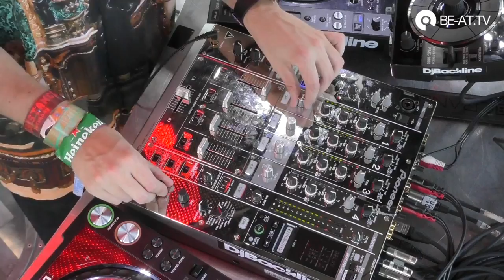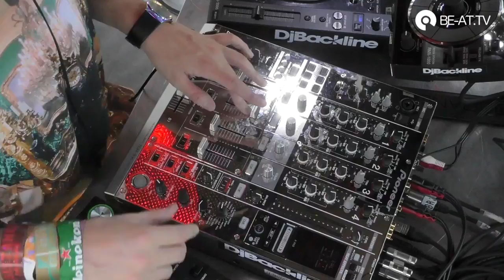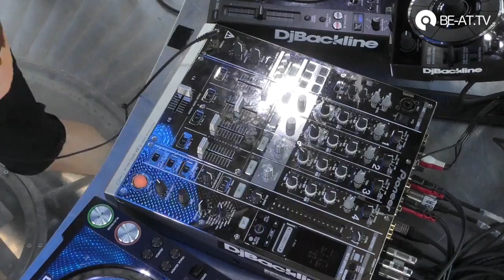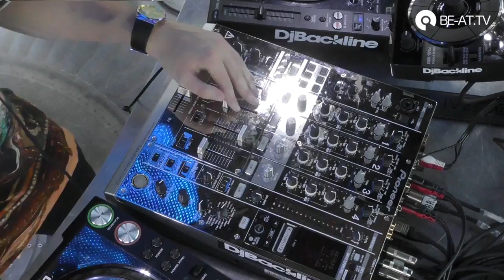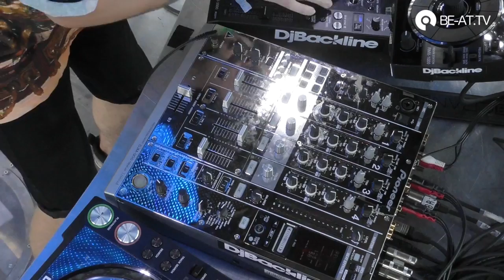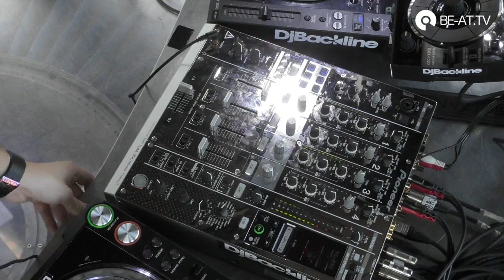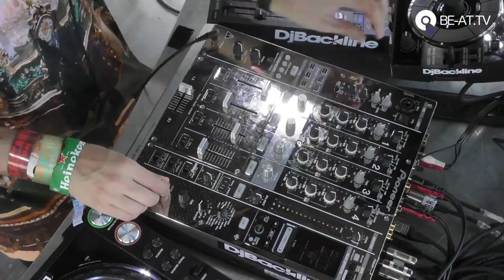Patrick Topping @ Ultra Music Festival Miami 2016, Resistance Day 2